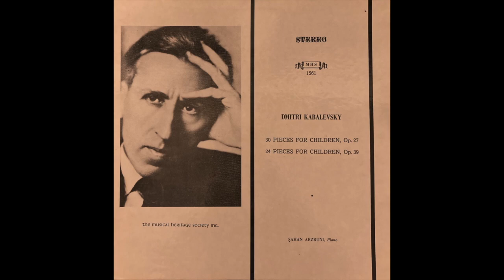Dmitri Kabalevsky Pieces for Children Op. 27 and Op. 39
Performed by pianist Şahan Arzruni

30 Pieces for Children, Op 27
00:00:00 1. Waltz Time
00:00:29 2. Little Song
00:01:07 3. Etude
00:01:32 4. At Night on the River
00:02:05 5. Playing Ball
00:02:48 6. Sad Story
00:03:35 7. Old Dance
00:04:00 8. Cradle Song
00:04:48 9. Little Fable
00:05:09 10. Clowning
00:05:40 11. Rondo
00:06:29 12. Toccatina
00:07:01 13. Little Prank
00:07:42 14. Scherzo
00:08:20  15. March
00:09:08 16. Lyric Piece
00:10:28 17. Meadow Dance
00:11:22 18. Sonatina
00:12:20 19. War Dance
00:13:04 20. Fairy Tale
00:14:22 21. The Chase
00:15:08 22. The Tale
00:16:59  23. Snow Storm
00:17:38 24. Etude
00:18:34 25. Novelette
00:21:09 26. Etude
00:22:22 27. Dance
00:23:03 28. Caprice
00:23:54 29. Songs of the Cavalry
00:24:39 30. Dramatic Episode

24 Pieces for Children, Op 39
00:27:17  1. Melody
00:27:31 2. Polka
00:27:40 3. Rambling
00:27:51 4. Cradle Song
00:28:02 5. Playing
00:28:17 6. A Little Joke
00:28:32 7. Funny Event
00:28:55 8. Song
00:29:15 9. A Little Dance
00:29:27 10. March
00:29:42 11. Song of Autumn
00:30:07 12. Scherzo
00:30:21 13.Waltz
00:30:51 14. A Fable
00:31:03 15. Jumping
00:31:21 16. A Sad Story
00:31:46 17. Folk Dance
00:32:11 18. Gallop
00:32:32 19. Prelude
00:33:05 20. Clowns
00:33:28  21. Improvisation
00:34:22  22. A Short Story
00:35:01 23. Slow Waltz
00:36:10 24. A Happy Outing

Album notes by Şahan Arzruni:

Contemporary Soviet composer Dmitri Kabalevsky is well-known outside of his native country, chiefly for his contribution to the piano repertoire of the young keyboard student. Born in Petersburg in 1904, Kabalevsky studied composition with Myaskowsky at Moscow Conservatory. his works among others include oepras, symphonies, incidental music, piano works and songs.

In his output for the young, he has shown and extraordinary flair for meeting the problems of the beginner-student and has acheived this without his pieces sounding "easy" or pedantic. These works certainly rank with the very best of that tradition and are equal in inspiration to the works of Schumann or Bartok. Kabalevsky projects such freshness of color, vividness of intention and simplicity in deliverance making the tiny vignettes engage the interest of a youngsters who can then identify himself with the music. Kabalevsky's harmonic language remains throughout rather conventional mostly based on triadic patterns assuming tonal functions not too different from the Nineteenth century language. His melodic structure is orthodox with a swift flowing line, studded at times with unexpected turns giving spiciness and charm. his rhythms are solid, mostly uncomplicated, providing the basic pulse.

Among the selections recorded in this album, the thirty pieces in Op. 27 run the gamut of Kabalevsky's working methods. All these pieces require a certain maturity, maybe a little sophistication in taste as well as agility of fingers. Each one contains at least one aspect requiring close attention. From harmonic point of view,  "Waltz time" can be a marvelous tool for grasping musical tension and relaxation; a pattern that repeats in each eight measure phrase. The opposite of this can be found in"meadow Dance." Here, there is hardly any dynamic variety; an unpretentious dance tune over repeating triads comprising the work. A similar example can be found in "At Night on the River," this time the reiterant melody reflecting the quietness suggested by the title. A piece like "rondo" features dissimilar textures with varying dynamic levels, whereas "the Chase" present two unalike sections under different circumstances.

An uncompromising rhythm is called for, for example, in "Sonatina" or "dramatic Episode" where an insistent rhythmic cell makes the piece work. On the other hand, a rhythmic suppleness is demanded in "Lyric Piece" where an understanding of the melodic contour shapes the work. Similarly, in  "A Tale" the same approach can emphasize the pointed coloration of the composition. Some of the works in Op. 27 make a considerable demand on the dexterity of the fingers, such as in the three "Etudes" and "Snow Storm."

Kabalevsky paints a panorama of emotions in these small pieces ranging from delightful humor to deep pathos. Here is sarcasm in "caprice," pompousness in "Song of the Cavalry," tranquility in "Cradle Song," and "Sad Story and "Ditty" show discontent. "Little Fable" carries wit and "A Little Prank" is very clever. Finally, "Novelette" displays an unashamed cry for compassion.

Some of these thirty miniatures, such as "Playing Ball," "Toccatina," "A Little Prank," Novelette" and "Dance" have a creative completeness that puts them in the category of masterpieces.

Album notes are continued in the comments...